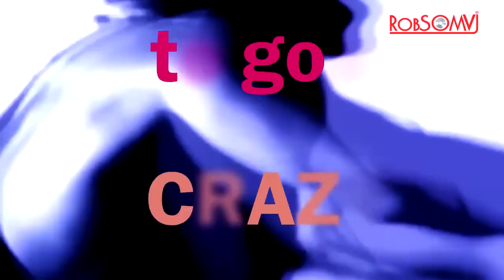Lee Marrow ‎– To Go Crazy (In The 20th Century) - HD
+ EDIÇÕES PARA  DJs / VJs